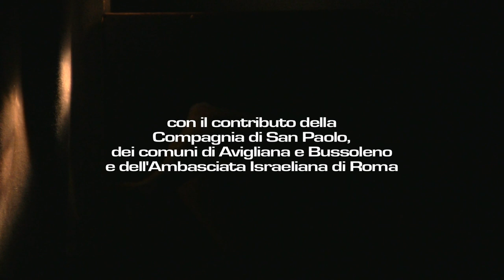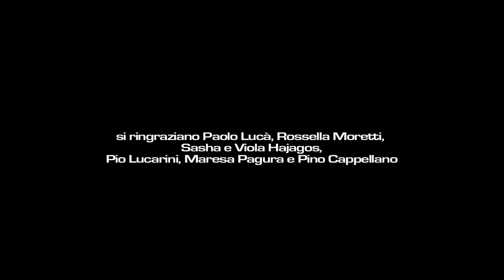La Città dell'Uomo VI Edizione - TU SI TU NO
Il video-riassunto dell'ultima edizione de "La Città dell'Uomo", stagione di teatro civile e sperimentale, diretta da Lucia Falco.

The official video from the ultimate edition of the Theatre Season directed by Lucia Falco